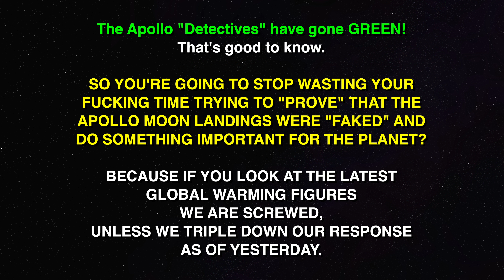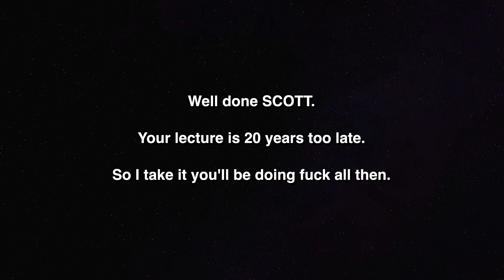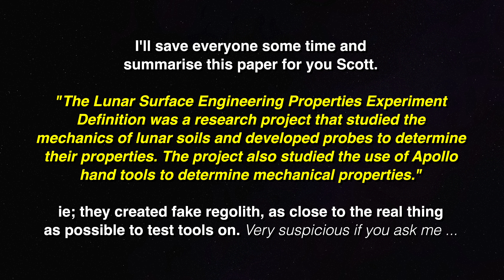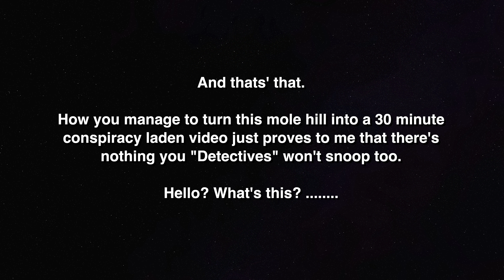LOG ENTRY - 20241031 - LETS GO REGOLITH SKATING!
No. 501 - "LUNAR SURFACE ENGINEERING PROPERTIES EXPERIMENT DEFINITION" from July 1971, you can find it